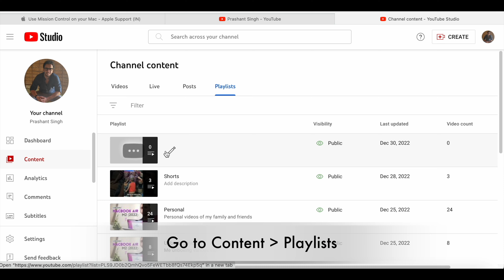How to Create a Playlist on Youtube | New Update 2022 - 2023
Here's how to create a playlist on youtube now.

Playlist's location has changed now.

Where Is YoutubePlaylist now?